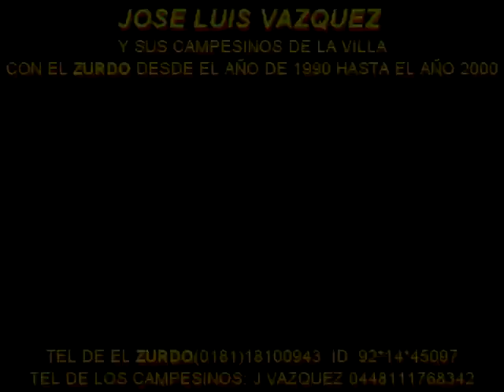A PUNTO DE MARCHARME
MIRA QUE BONITO JOSE LUIS VAZQUEZ Y LOS CAMPESINOS DE LA VILLA EL ZURDO